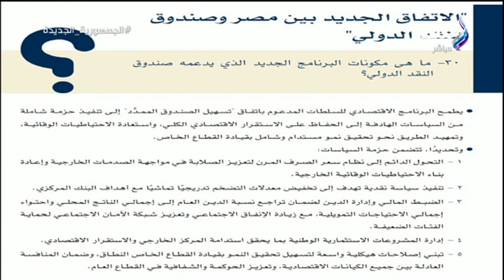ما هي مكونات البرنامج الجديد الذي يدعمه صندوق النقد الدولي؟